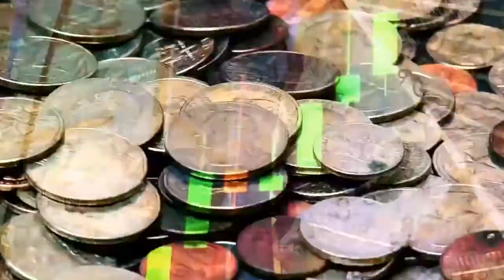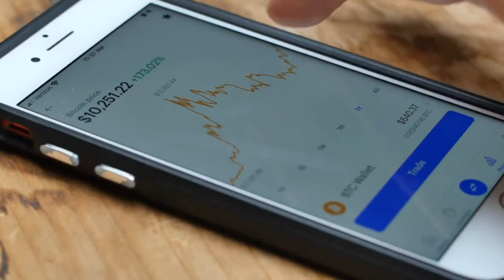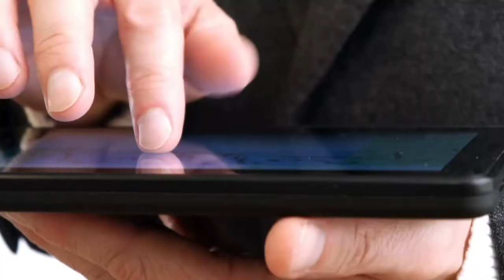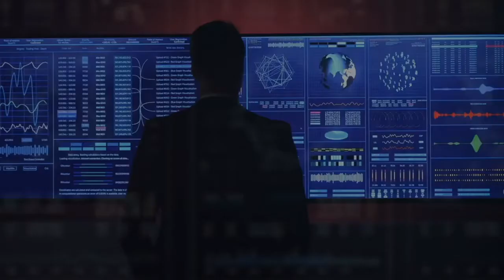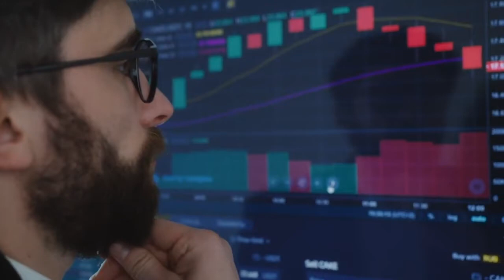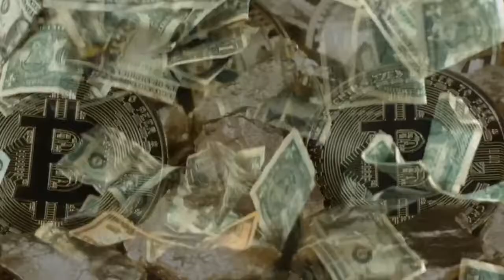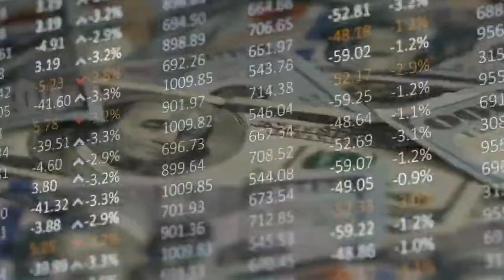What companies have been buying bitcoin? | Michael Saylor & Crypto+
What companies have been buying bitcoin? Michael Saylor on CRYPTO+
Michael J. Saylor is an American entrepreneur and business executive, who co-founded and leads MicroStrategy, a company which provides business intelligence, mobile software, and cloud-based services. Saylor authored the 2012 book The Mobile Wave: How Mobile Intelligence Will Change Everything.

money USA,  stocks USA,

Credits*
👉  Michael Saylor